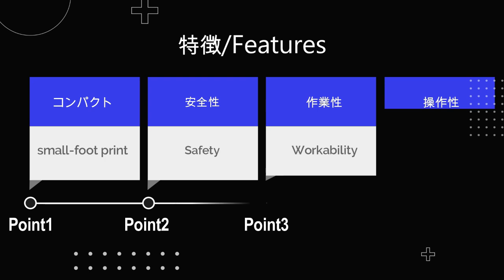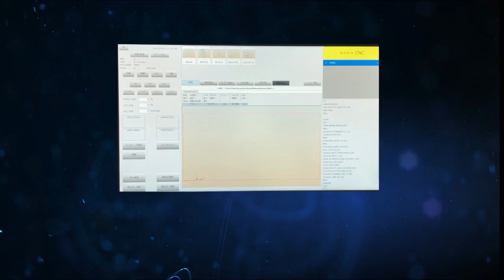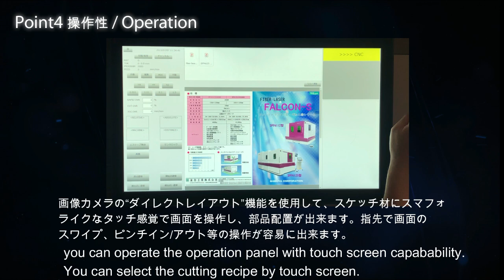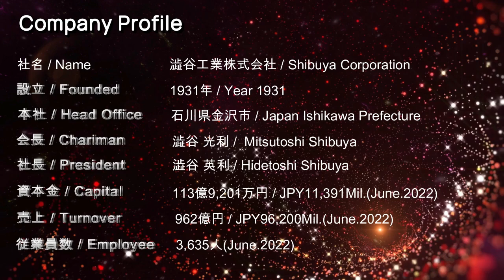ファイバーレーザー加工機SPF4125／SFX2000D